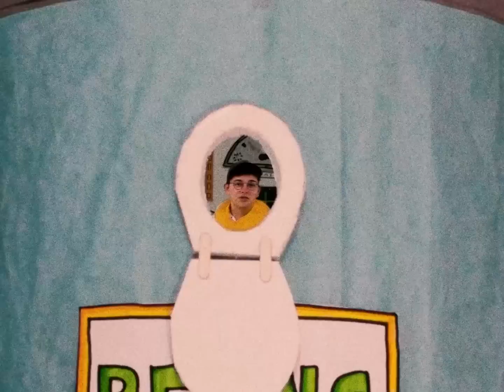George Moir - Baked Beans (Official Video)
The Official Video for Baked Beans by George Moir. Taken from the new EP, Guide To Growing.

Lyrics

Well the meter’s running out again
I swear that I just topped it up
I wish I had the cash to turn the heating on
‘Cause there’s frost on my window
Condensation on my pillow

I know the air here ain’t great for my health
The spores are living in my lungs
Don’t wanna eat the bread
That I bought for myself
‘Cause there are rodents in my house
Man that’s a well-fed looking mouse

Baked beans for dinner
Won’t make me a winner
I bet caviar tastes weird anyway
But I’m still gonna get there someday
Every day I get thinner
Adding oats stops a bit of the bellyache
Fill the hole that the dwindling money makes
With baked beans, baked beans will get me through the year

My roommate went and left without a trace
(I dunno where)
Goodness me it’s such a mess
And If you’re saying now
It’s double that I owe
Then I could really use a loan
For this tin can of a home

They’ll get me through the year

With baked beans,
Baked beans will get me through the year